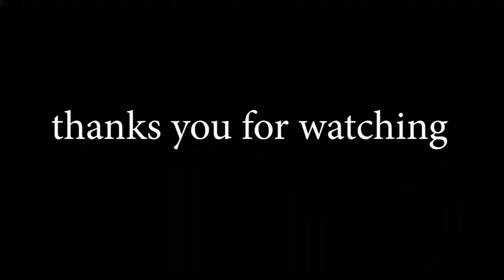TEMPE TAHU GORENG PEDAGANG KAKI LIMA | anak rantau Cilacap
Bahan bumbu :ketumbar,bawang merah dan putih,kunyit, lengkuas,jahe,daun sereh,daun jeruk dan salam.
mendoan","cara buat tempe mendoan","resep mudah tempe goreng","resep gorengan","willgoz kitchen","william gozali","masterchef